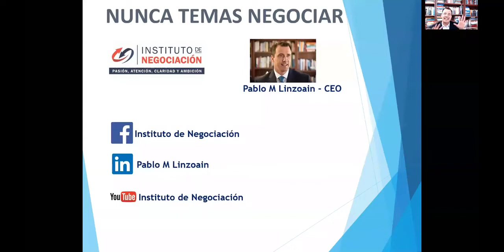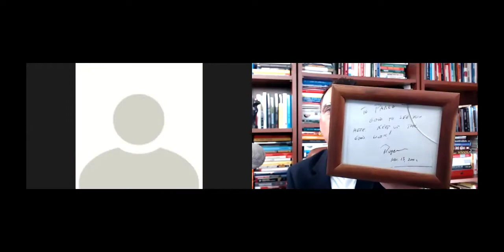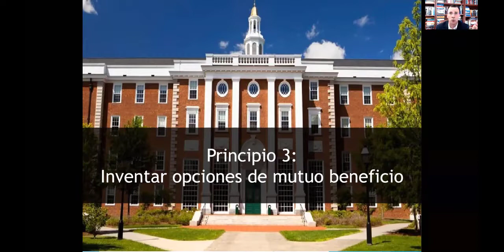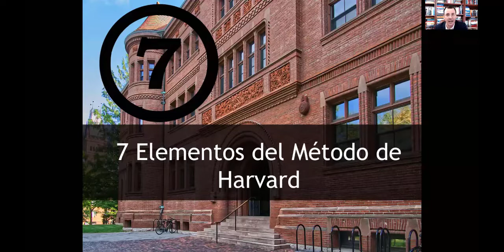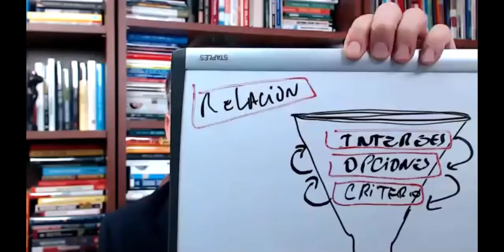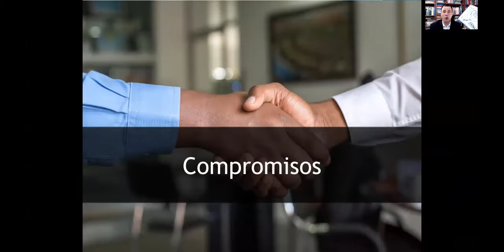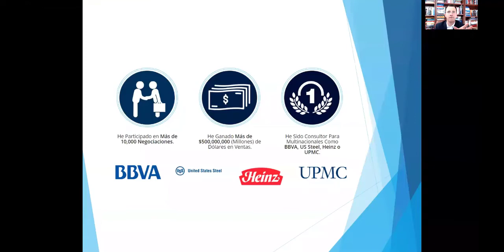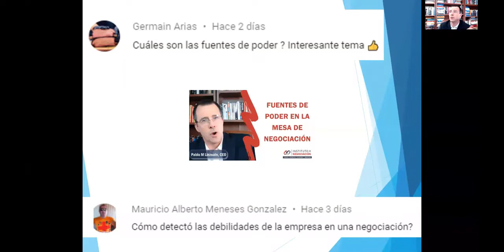Método De Negociación De Harvard: Principios y Elementos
👉🏻 El destacado experto internacional en negociación, Pablo M. Linzoain, muestraMétodo De Negociación De Harvard: Principios y Elementos

Obtene tu copia de mi libro